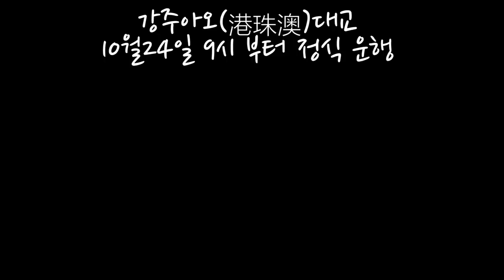세계최장대교 "강주아오(港珠澳)대교! 중국-홍콩-마카오 이동거리 단축이 무려?!